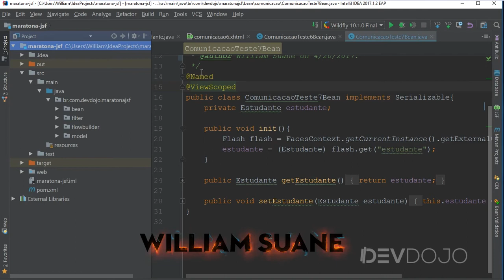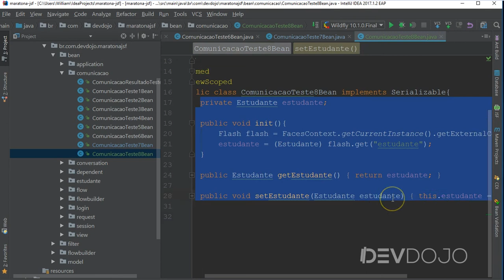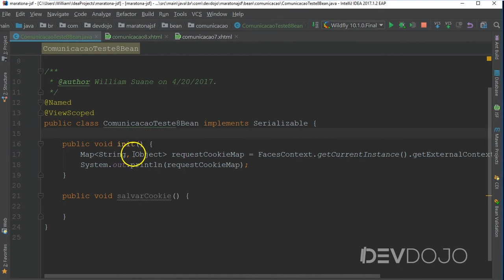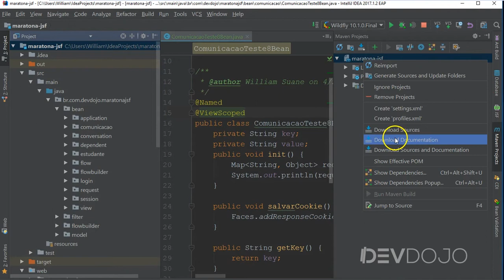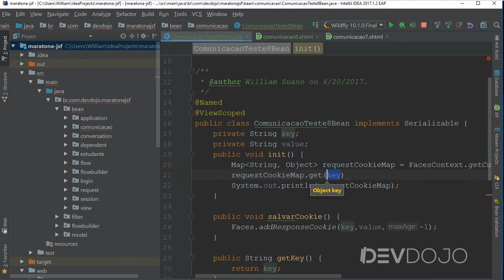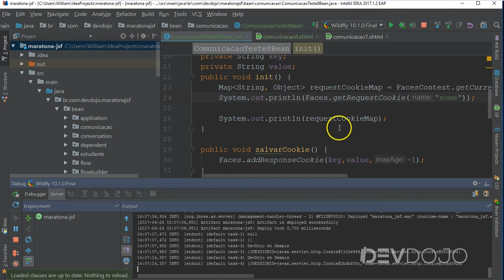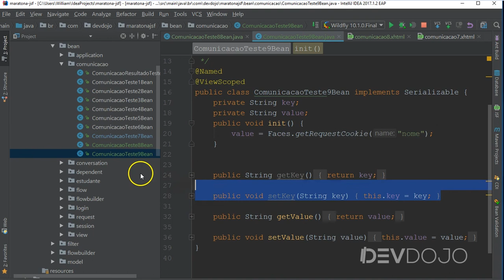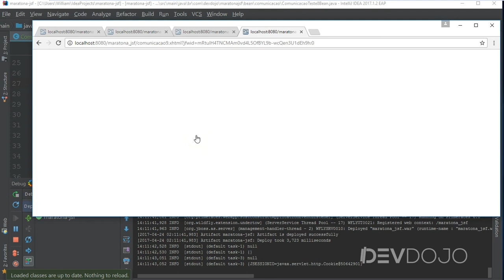Maratona JSF - Aula 31: Comunicação pt 08, Cookies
Maratona JSF - O Curso JSF Definitivo:   Comunicação pt 08, Cookies

Maratona Java Server Faces - JSF: O curso de JSF definitivo